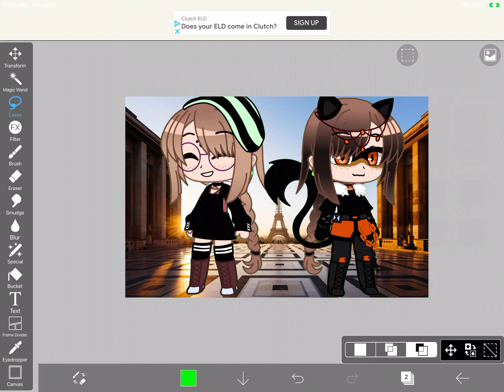My entry for miraclewolfiefanart140k